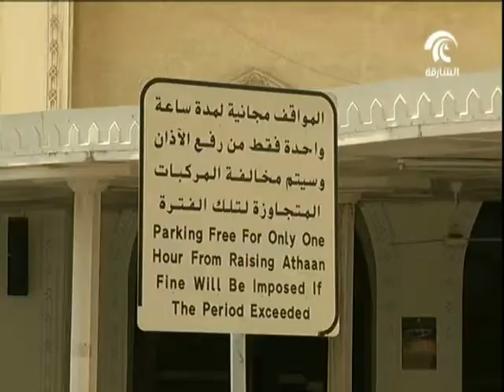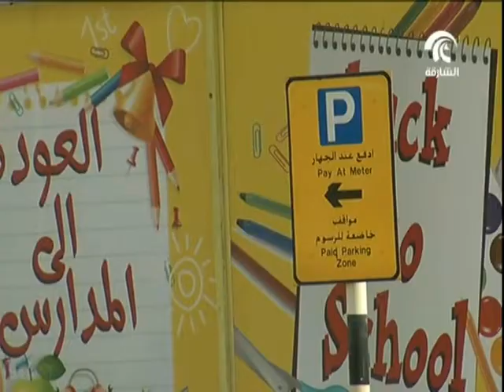بلدية الشارقة تُخضع بعض المواقف للرسوم المدفوغة في عدد من مناطق الإمارة